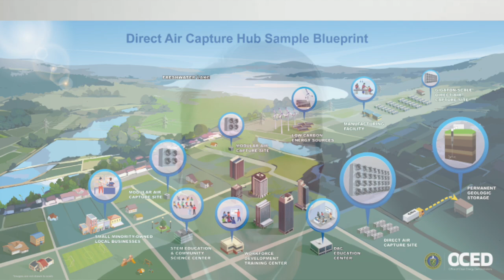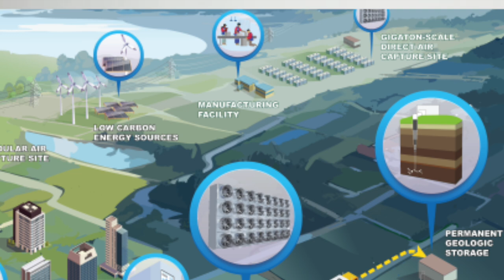Is “Shared Storage” how we make DAC cheaper?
Our vision is a thriving human civilization on Earth.
We exist to empower risk takers to reverse climate change.
AirMiners provides the catalytic infrastructure for innovators working to remove a billion tons of carbon dioxide by 2030.